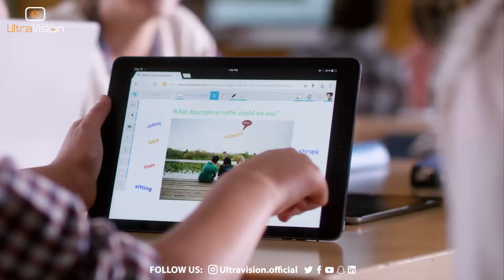شاهد الفيديو لتتعرف اكثر عن حلول Ultra Vision التعليمية متعددة الأبعاد من برمجيات وأجهزة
رؤية فائقة للتعليم